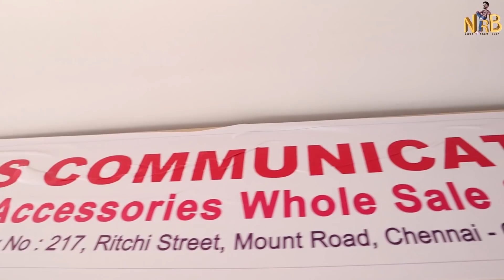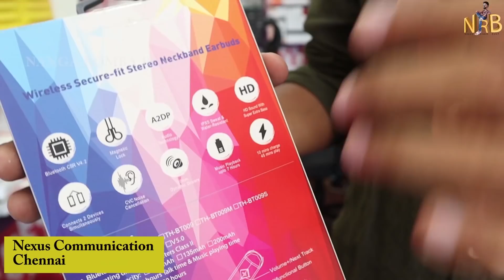ரூ200 முதல்..Apple,Samsung,One plus SmartWatch&Air Pods/Cash on Delivery/Nanga Romba Busy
Hi🙋🏻‍♂️ Hello Friends🙏 .நான் உங்கள் NRB நண்பன்

இந்த வீடியோ வில்  WATCH Airpods Buds பற்றி தான் பார்க்க போகிறோம்

ரூ200 முதல்  Wholesale Retail smart watch and Airpods

All types of smart WATCH  Airpods available

SHOP DETAILS👇

NEXUS COMMUNICATION
All Accessories Wholesale & Retail

Ritchi Street, Mount Road,
Tamilnadu, Chennai 600 012.

New Jai Complex 3rd floor

Any Idea R suggestions
comment R wtsapp me

                            🙏நன்றி🙏